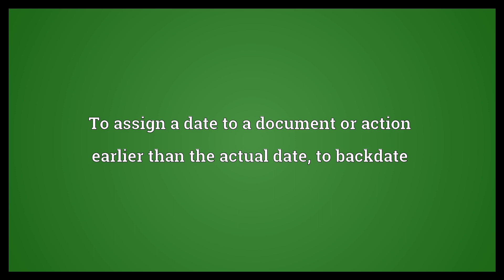Antedate Meaning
Video shows what antedate means. To occur before an event or time; to exist further back in time. To assign a date to a document or action earlier than the actual date; to backdate.  Antedate Meaning. How to pronounce, definition audio dictionary. How to say antedate. Powered by MaryTTS, Wiktionary